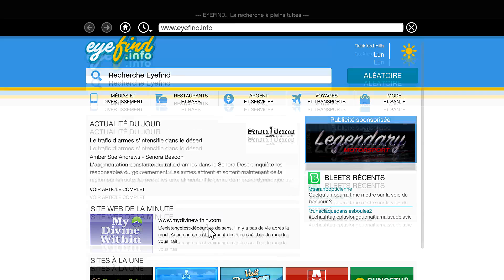UN BÂTIMENT FACEBOOK CACHÉ SUR GTA 5 !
Un batiment FaceBook caché sur GTA 5 (mod) !